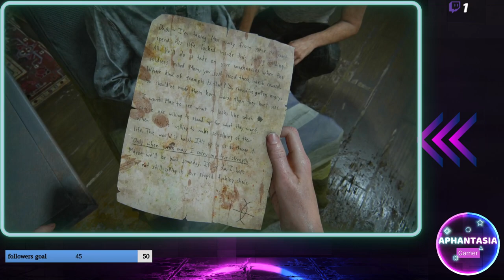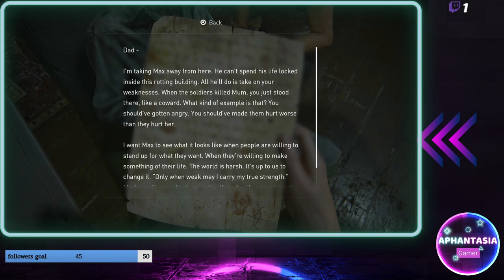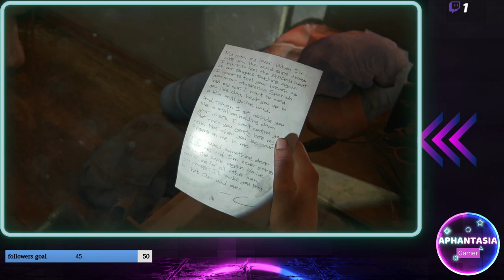The Last of us part 2 Remastered part 14 "Abby" full playthrough